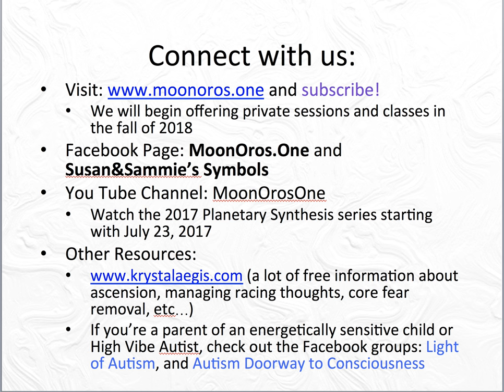AlchemyofLove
In this short meditation, we are intending to assist the physical alchemy that is underway to embody Spirit. The All That Is, is deeply penetrating the macro & micro cosmic aspects of our being. The God Source in matter fulfills our manifest destiny as deeper and deeper layers of what was comes to the surface to be zero'd out. Simultaneously, all that is available to us is  transforming the very physical, spiritual, astral, mental, and emotional aspects of ourselves - this is the alchemy of matter currently underway so that we literally become the vibration of Love as living light beings. This meditation uses energy symbols received several years ago to assist these alchemical upgrades.